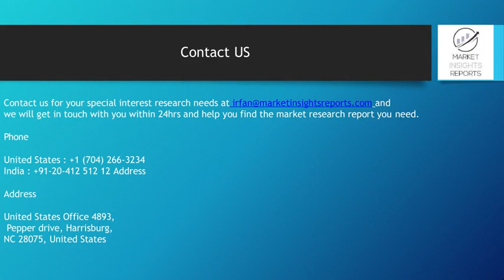Touch screen protection film Market Global Insights and Trends 2019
Inquire for Touch screen protection film Market Global Research Report 2019 with in-depth industry Study, analysis and forecast to 2025.